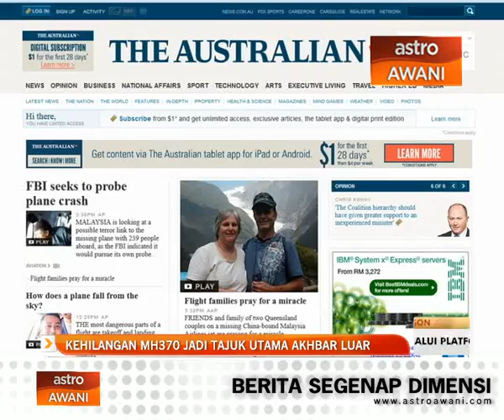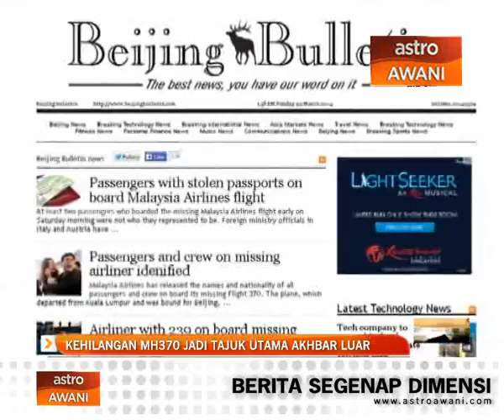Kehilangan MH370 jadi tajuk utama akhbar luar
Kehilangan pesawat Malaysia Airlines MAS MH370, menjadi tajuk utama sebahagian besar akhbar utama luar negara.